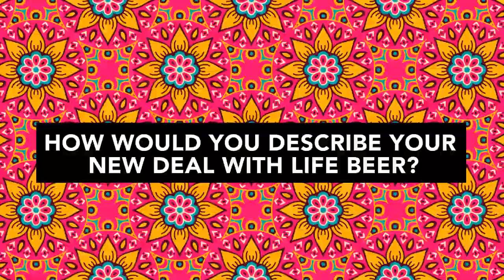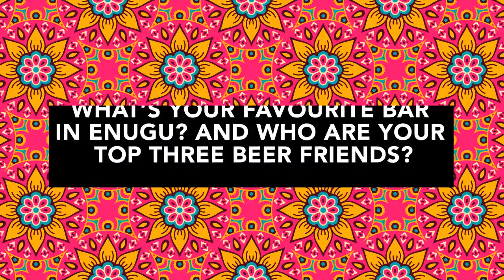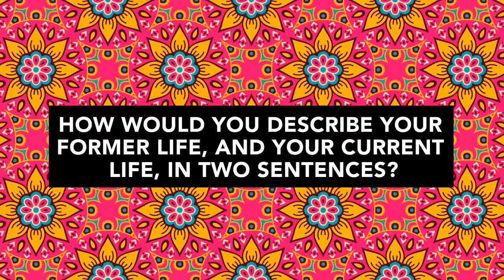Life Continental Lager Beer Unveils Phyno as Brand Ambassador